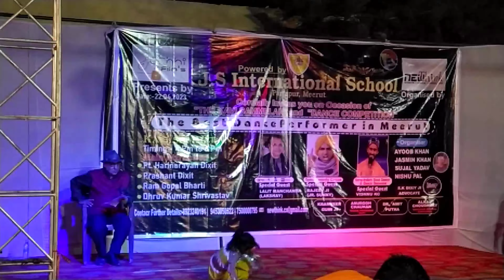Little Star✨Dance || Prem jal me fas gayi mh to || School Performance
Hi! I’m Rohit Kumar Sharma. On my channel @rohitkrsharma0095  you will find Educational, motivational and Funny Videos. .

[Social Accounts]

Instagram: I'm on Instagram as @rohitkrsharma0095. Install the app to follow my photos and videos.